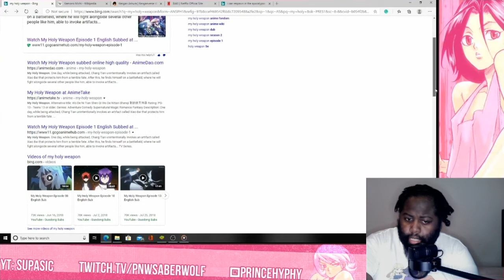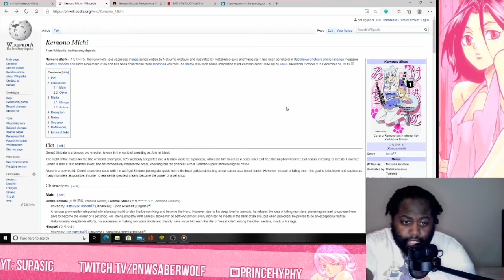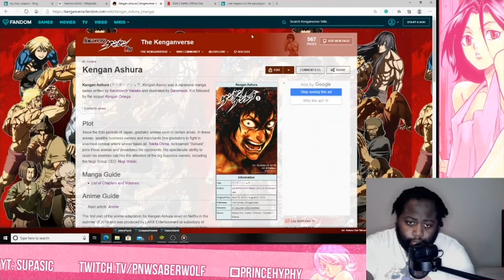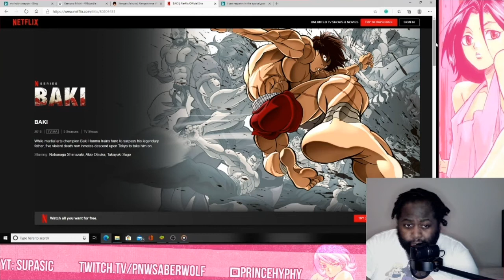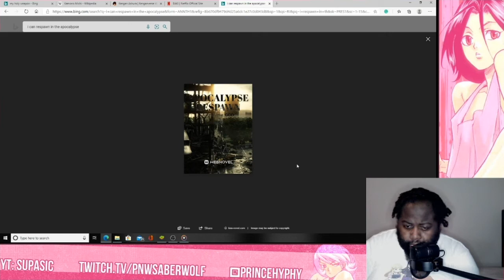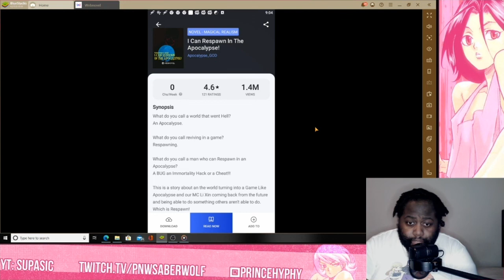The Manga Report 14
The 5 titles for the week of 06/29/2020